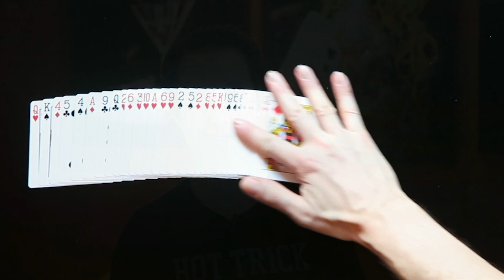Street Magic How To - Building a CROWD!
Watch the crowd build as I perform street magic in NYC in real time. This is a street magic how to. Street magic tricks revealed shows how to be a street magician.

MIND BLOWING MAGIC by Matthew Furman Magician
Sleight of Hand Magic // Mentalism // Street Magic